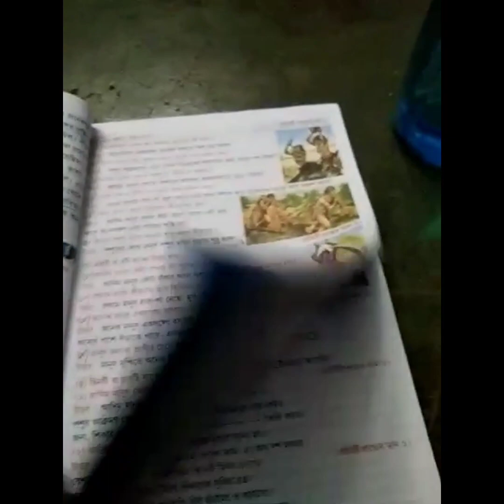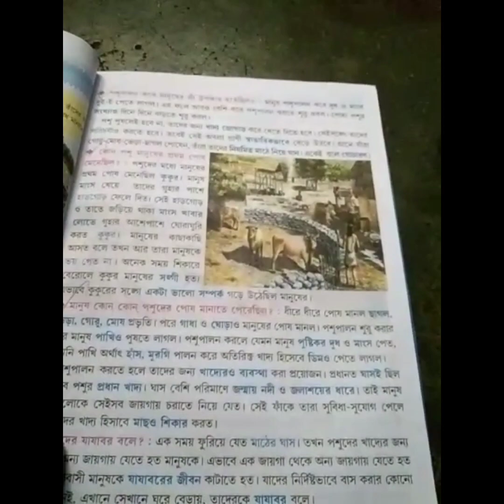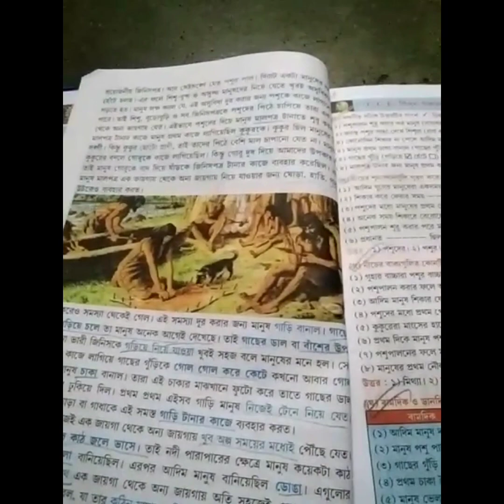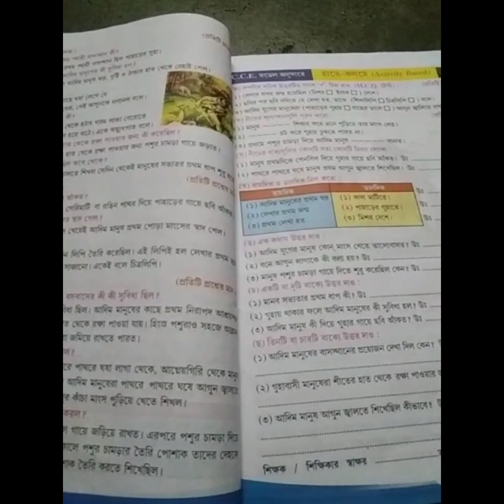STD 3 . Half Yearly .Sub: History. 18/04/3023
Pandua NSSK Online class